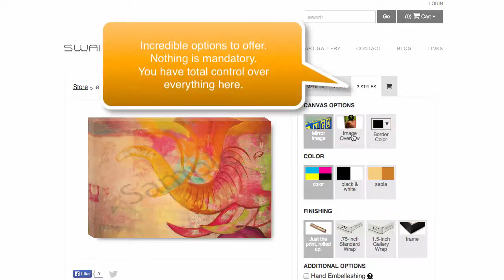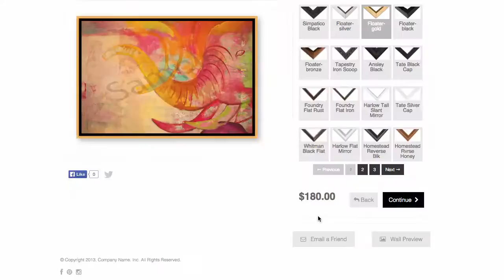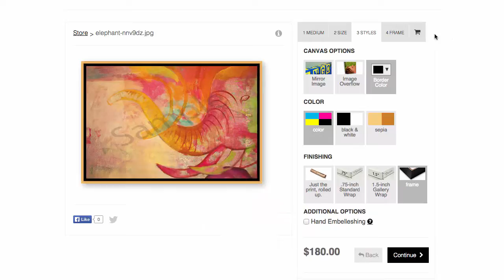What does Art Storefronts do? Ecommerce software for artists and print studios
**Introducing Art Storefronts

Welcome to the youtube channel.  Here you will find a range of content representing the full stack fo marketing for print studios and artists. It's our mission to make you better marketers and more efficient with your online businesses.

Interested in Joining Art Storefronts? Request a Demo